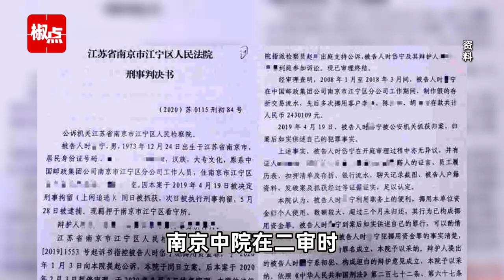南京一行长挪用储户243万银行拒赔：储户没有经常查询，应自行担责